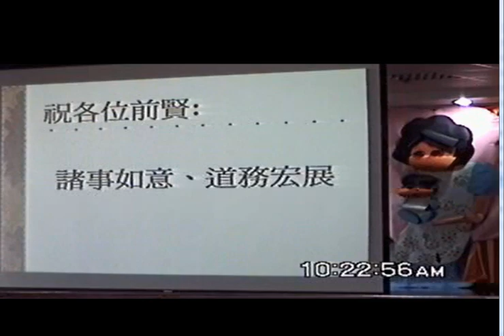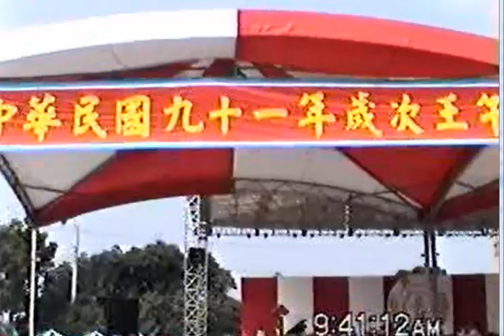2004g 曾講師(坤道)慈悲講解消災改厄，結語提到#活佛師尊慈訓#蔡講師(後來當經理)當操持#神源山莊義和聖堂 DAT